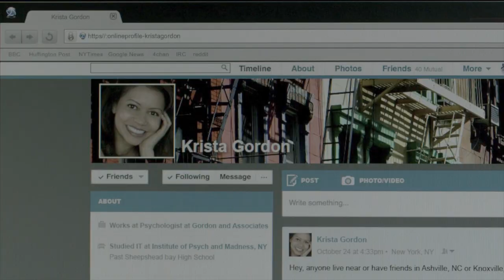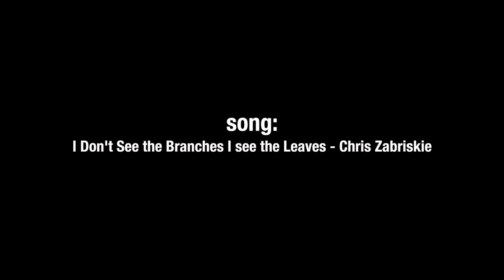Mr. Robot: The Art of Framing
This week I talk about Mr. Robot (season 1) and the purpose behind the cinematography.

My Other Social Media!!
EQUIPMENT INFO:
Cameras: Canon 70D, GoPro HERO 4 (Black Edition), iPhone 7

Editing Software:
Final Cut Pro X
Premiere Pro